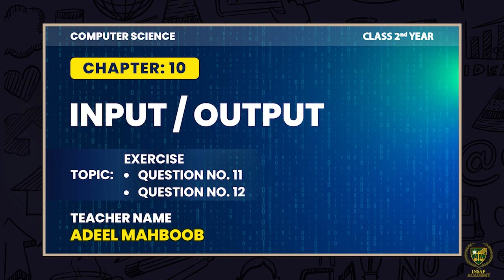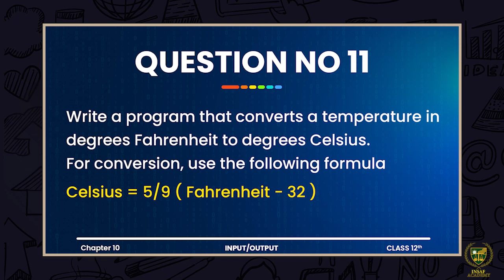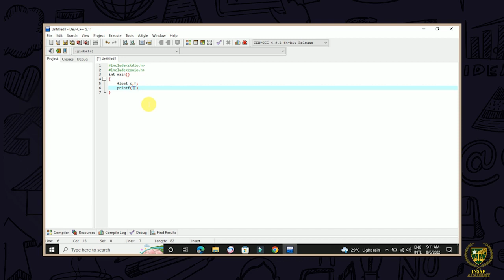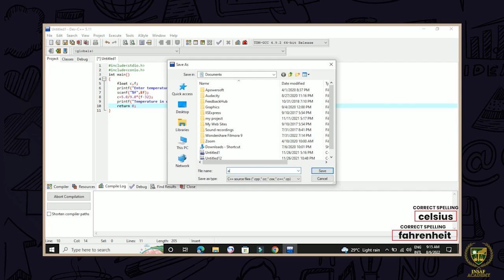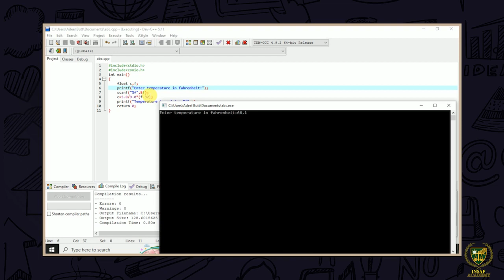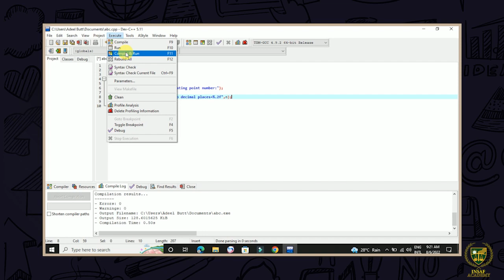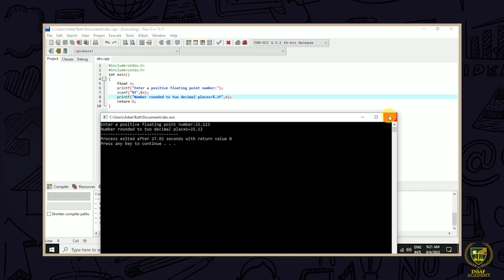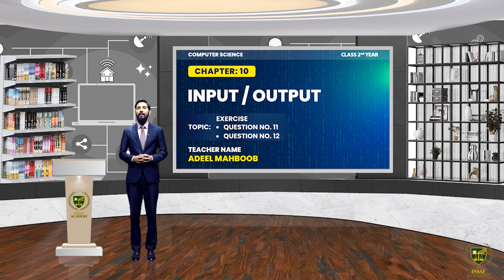Exercise 10C ( Part 02 ) | 12TH COMPUTER SCIENCE | CHP 10 | LECTURE NO 10.12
Exercise 10C ( Part 02 ).